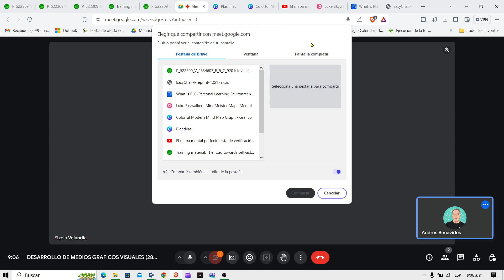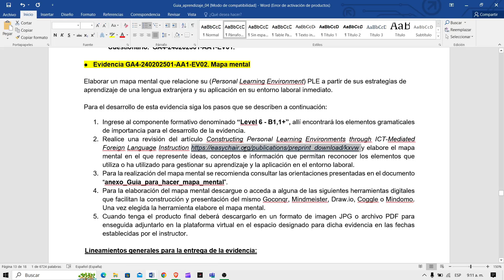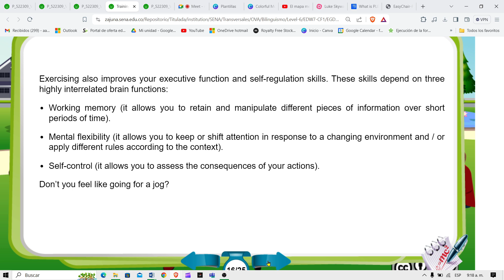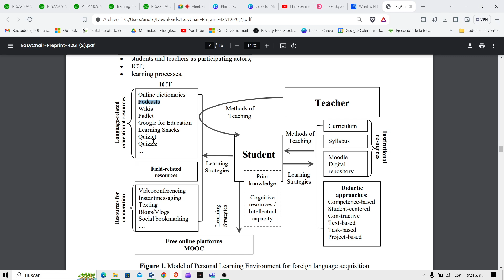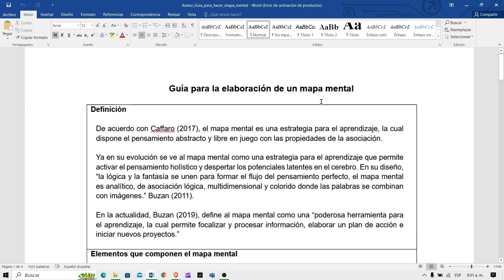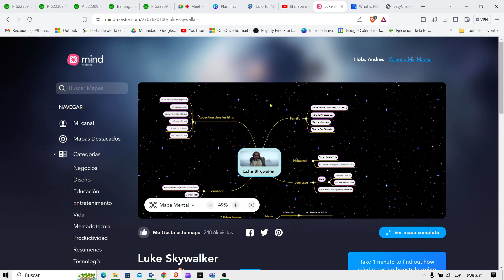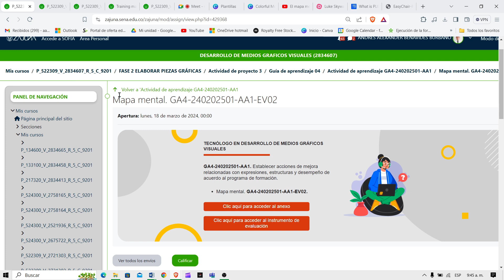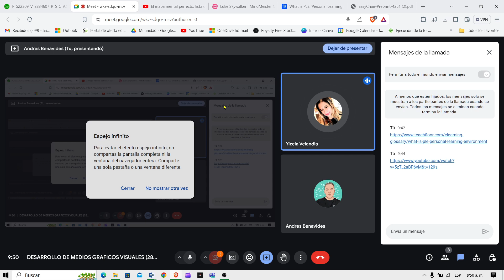Mapa mental. GA4-240202501-AA1-EV02 05-06-2024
Desarrollo De Medios Graficos Visuales 2834607